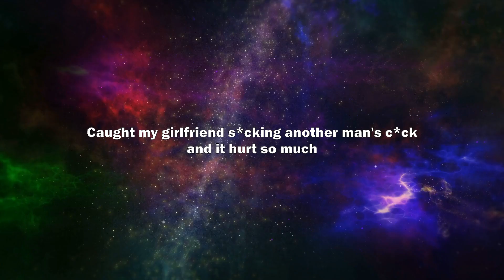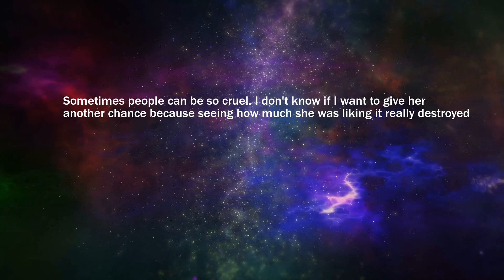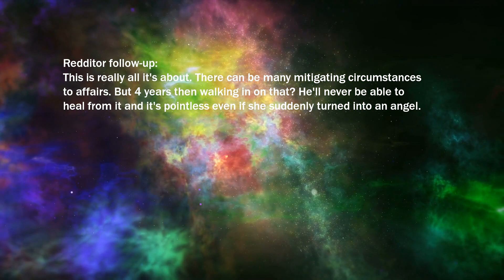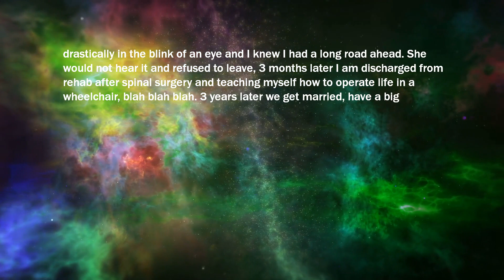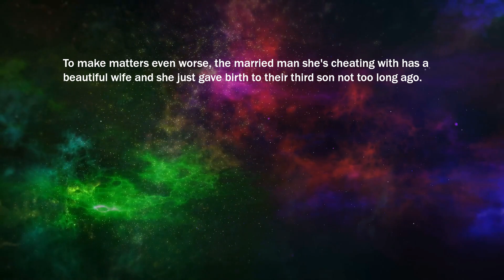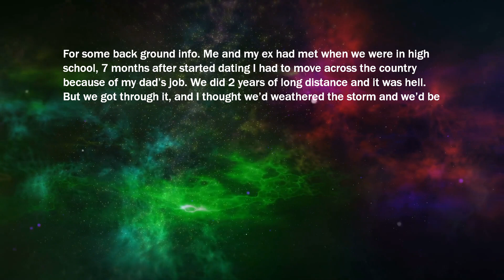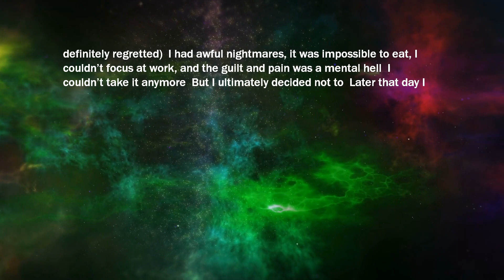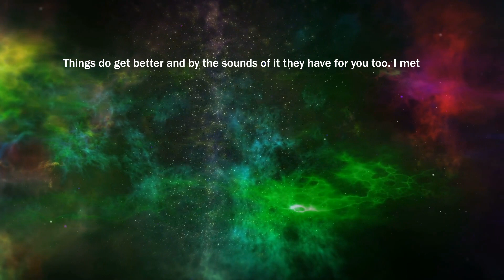My Gf I Really Pretty And Caring Person. Just Walked On Her Blowing My Friend... | Reddit Cheating